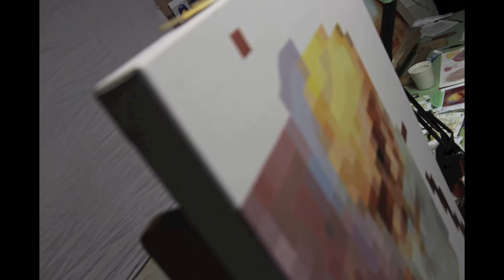Guru Nanak in pixels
My recent pixelated artwork of Guru Nanak Ji, oil on gallery style canvas 24" x 36". The project took me approximately 200 hours, more than I expected, far more time went into mixing the colours than anticipated. Music: Dave Pike Set - Mather.